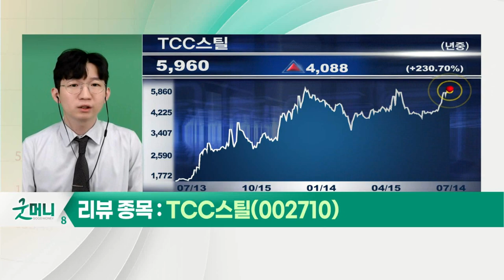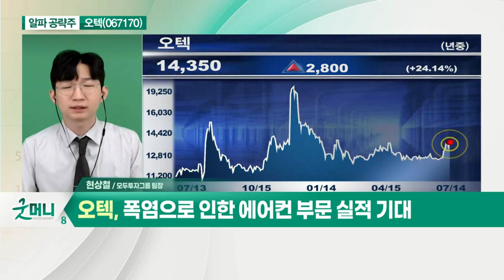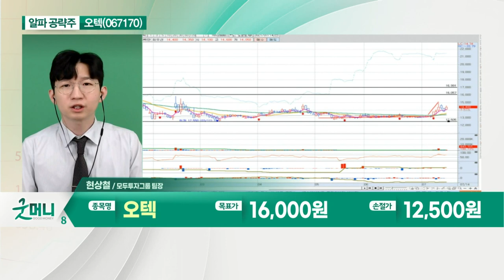오텍(067170)... 쿠팡 물류차 생산 및 백신 유통 등_알파 공략주 (20210714)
오텍(067170)
- 특수차량 제조 전문기업
- 쿠팡 물류차 생산 및 백신 유통 등
- 코로나 확진자 급증 속 추가 수혜 유효
- 폭염으로 인한 에어컨부문 실적 기대